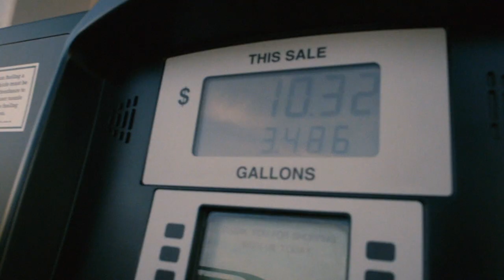Ben Noble - Daughter (Official Video)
— Daughter (Official Video) —
Directed/Edited/Cinematography by Paul Hjellming
Featuring Ben, Bekah, and Zadie Noble

Song written by Ben Noble
Recorded, produced by Ben Noble
Mixed by Aaron Ankrum and Ben Noble
Mastered by Greg Reierson at Rare Form Mastering

— Lyrics —
Father, lead me by your still waters
Save a place for my daughter
With your spirit
The way is dark, how I've feared it
A shaky heart is the courier to guide her through the grey

Father, I'll wear the word as I wander
Through all the world with my daughter
I am broken and faithless
I can't begin to unmake it
A winter's hymn is a worried heard beside me on my way

Father, if you hear could you call her
For my daughter